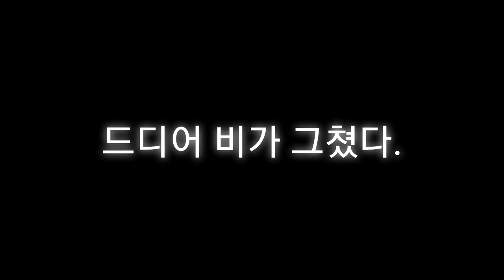[가스펠프로젝트] 토리성경 (한찬희) - 5. 노아의 홍수